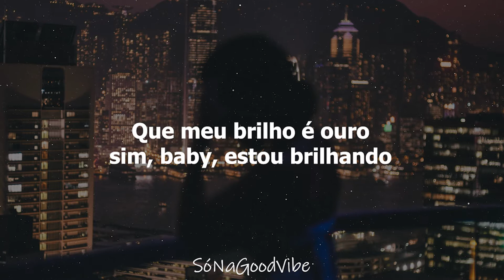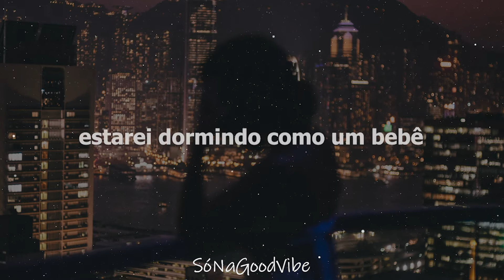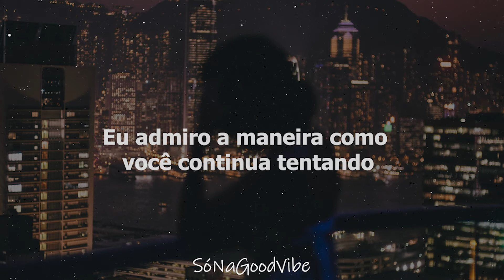Wafia - Good Things (tradução/legendado)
Olá galerinha! Espero que gostem do meu canal, faço isso com muito amor, Desde já agradeço por assistir ^^